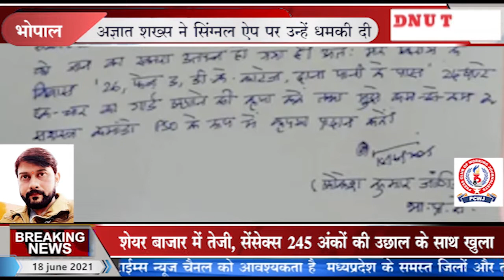भोपाल # मध्य प्रदेश सरकार के कारण बताओ नोटिस का सामना कर रहे 2014 बैच के आईएएस अधिकारी लोकेश कुमार